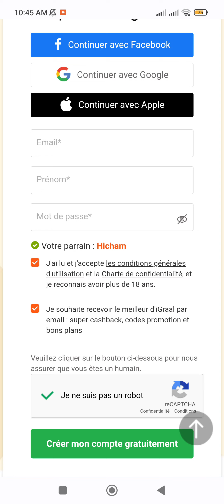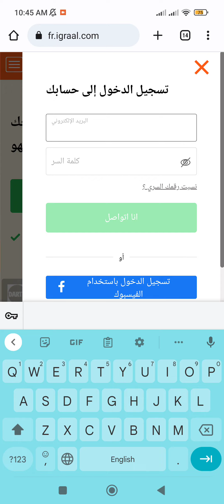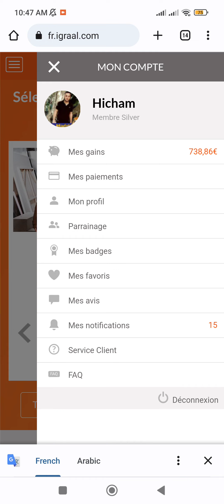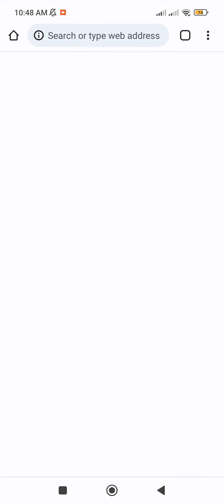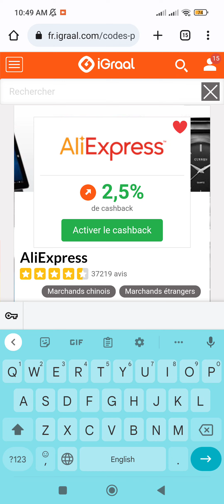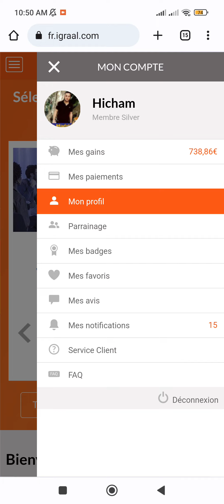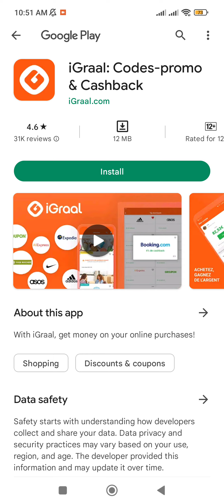شرح موقع iGral لربح المال من Cashback و استرجاع الأموال من المشتريات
الربح من الانترنت من خلال Cashback عبر موقع iGral , ربح المال من الانترنت.

                _🤑💰📽️ مشاهدة المزيد  📽️💰🤑_.

               ✅💲🎬  قوائم التشغيل 🎬💲✅.

💵💶⏭️ التعريف بالقناة ⏮️💵💶.

⬅️صفحتنا على الفيسبوك :
⬅️صفحتنا على الانستقرام:
⬅️الايميل التجاري :